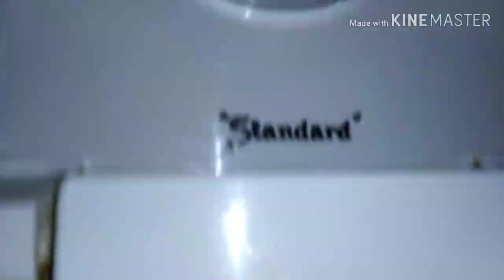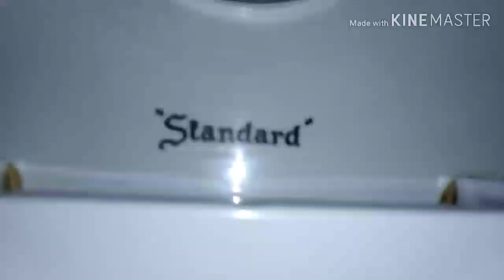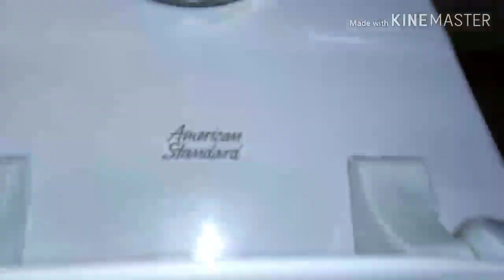409: Fountain Street Church - Restroom Spree!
[Description]
Welcome to a massive compilation of restrooms!

[0:00 - 0:39 Sanctuary Area - Men's
[0:40 - 1:38 Nursery Area - Unisex
[1:39 - 2:39 Basement Area - Men's
[2:40 - 2:54 Entrance Area - Unisex
[2:55 - 3:34 Basement Area - Women's
[3:35 - 4:10 Sunday School Area - Men's
[4:11 - 4:49 Gymnasium Area - Men's
[4:50 - 5:52 Nursery Area - Women's